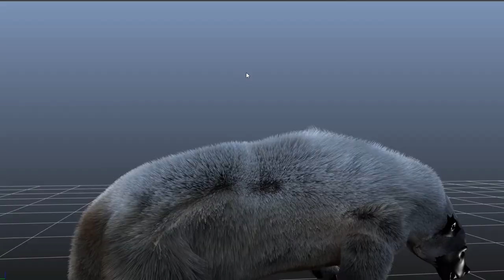HairWorks FurViewer 2018 06 26 19 10 45 04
CGAdictos está dedicado a ayudar a compartir los trabajo, contar sus historias, mejorar sus habilidades y avanzar en su carrera perfeccionando las técnicas del CGI con las nuevas tecnologías.

Te invitamos a unirte a nuestro grupo global de  miembros registrados mientras exploramos y colaboramos en todos los niveles de Arte Digital.